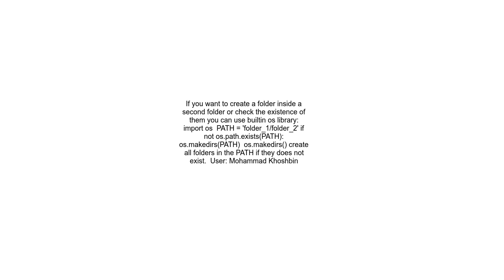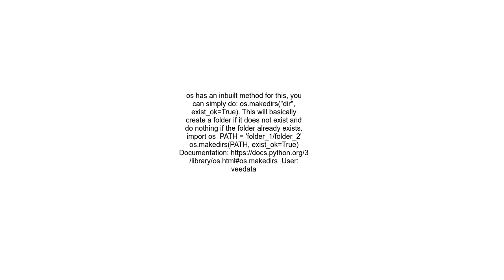Checking folder and if it doesn&#39;t exist create it